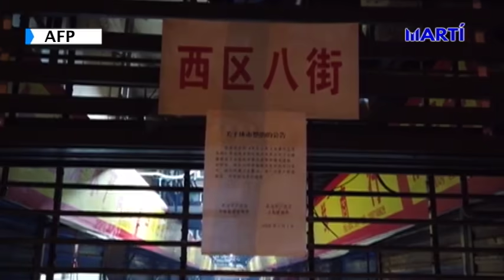Afirma EE.UU que China no informó a tiempo sobre el brote de COVID-19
El Secretario de Estado de Estados Unidos, Mike Pompeo, reafirmó que Estados Unidos cree que el partido comunista de China no informó sobre el brote del nuevo coronavirus, de manera oportuna, a la Organización Mundial de la Salud.